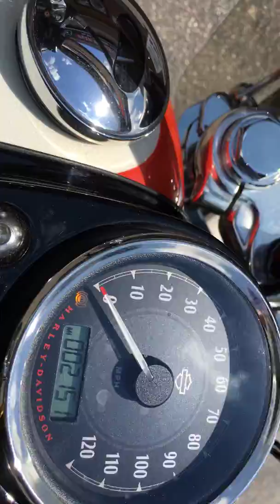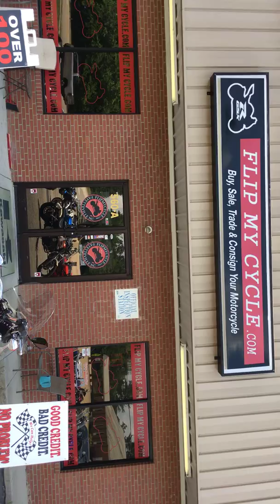2014 Harley Davidson, Dyna Wide Glide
Harley Davidson Dyna Wide Glide, 2014.  Orange flames - Creme White bike.  Low mileage (2151). Great for cruising around town or taking a road trip.  A must have for any true biker!  Looking forward to seeing you soon.